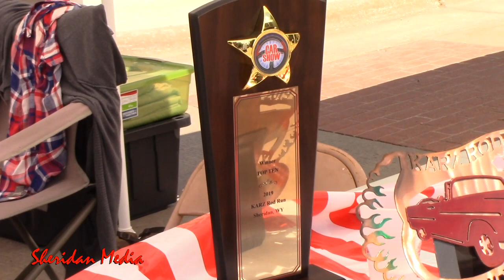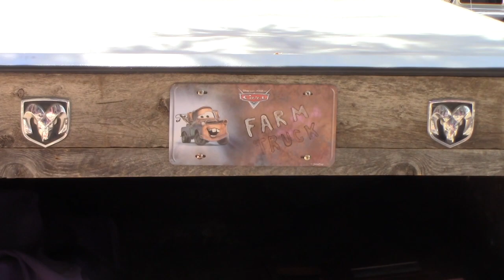Karz Club Annual Car Show 2019